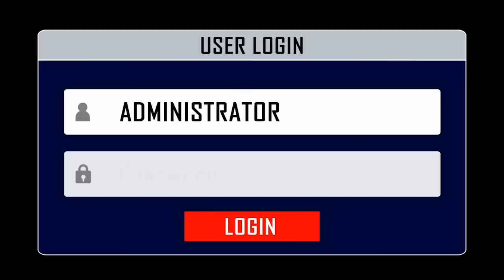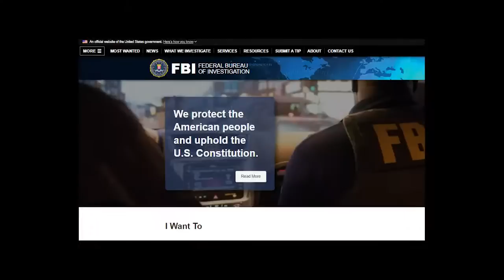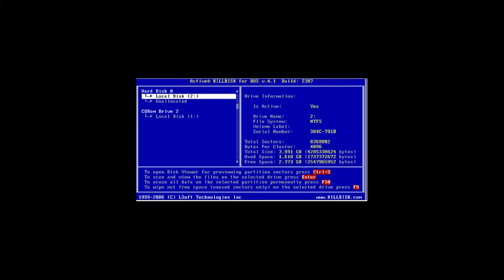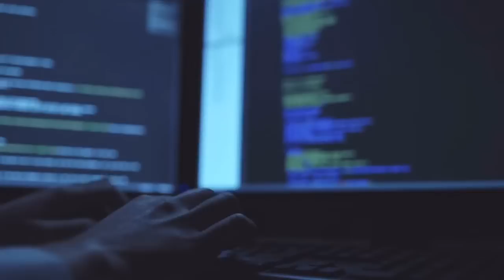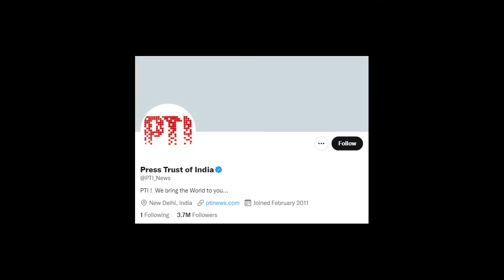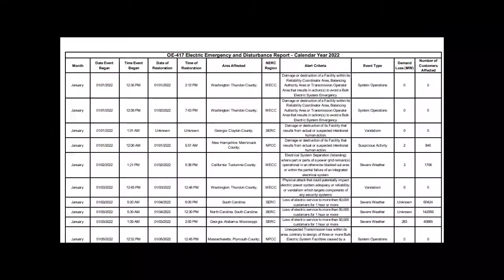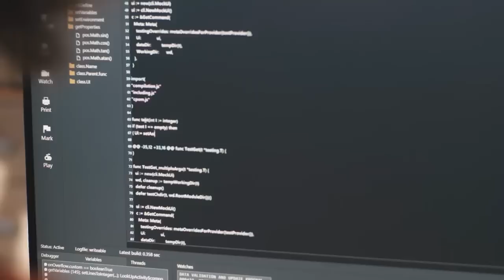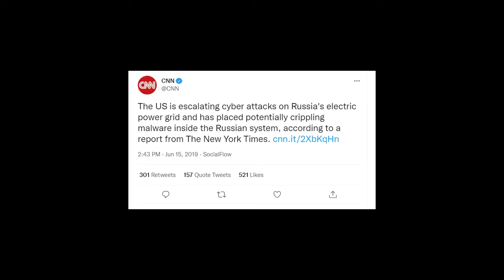Cyber Attacks on the Power Grid are Happening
Cyber attacks on the electric grid are growing. Ukraine, India, and the United State's power grids are being attacked. Find out more.

Chapters:

The First Cyber Attack to Cause an Outage 00:00
Chinese Cyber Attacks on Indian Power Grid 04:44
How Does the American Grid Compare? 07:30
Cyber Attacks on the American Power Grid 08:27